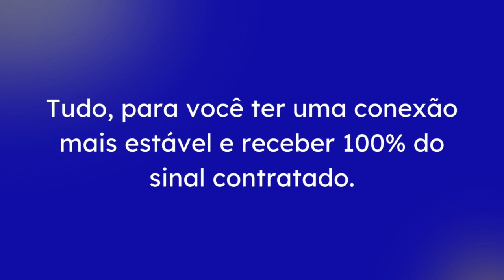05MERCADODABOLA | AGORA É OFICIAL | TEMPORADA 2023